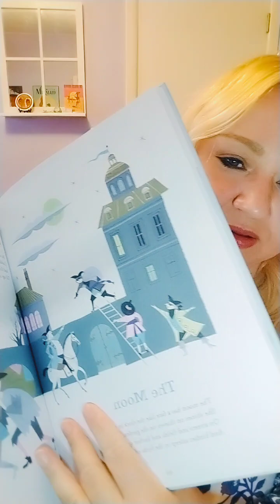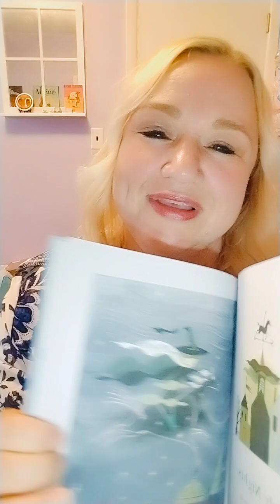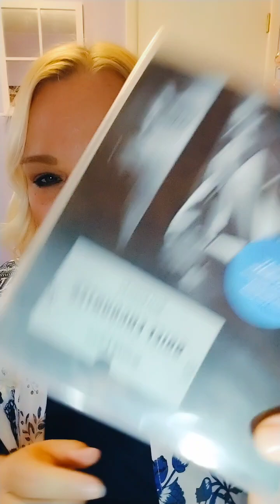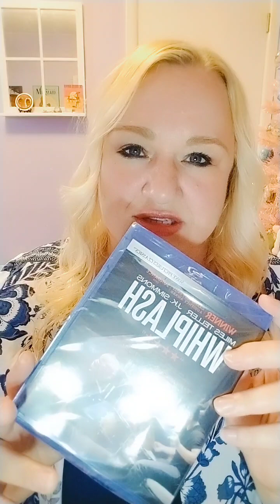Birthday Reflections (2024)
Some post birthday thoughts today! 🎂 Also, sharing some of my gifts. 🎁

Links to purchase:
Robert Louis Stevenson's A Child's Garden of Verses:
Brief Encounter (The Criterion Collection) [Blu-ray]:
Whiplash [Blu-ray]: